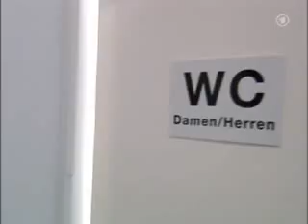Magic Mirror!!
This prank is absolutely hilarious. Replace the mirror in a bathroom with a window pane, place a set of identical twins in identical rooms opposite each other and proceed to prank everyone who walks in. Theyve all become a vampires